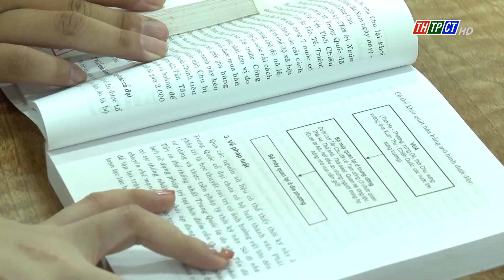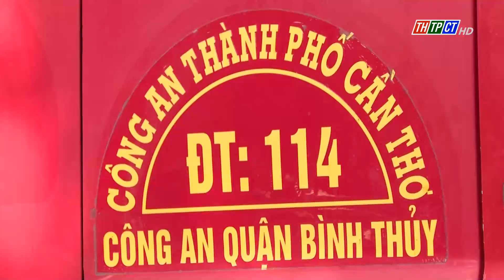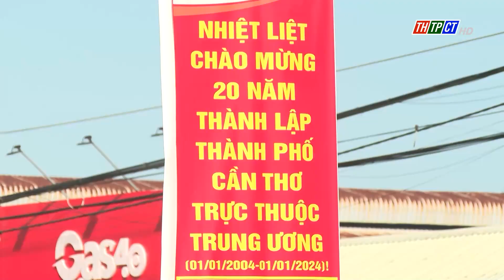Tự hào tuổi 20| Cần Thơ TV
Dịp kỷ niệm 20 năm thành lập TP. Cần Thơ trực thuộc Trung ương, trên địa bàn thành phố có không ít những quần chúng ưu tú được đứng vào hàng ngũ của Đảng khi tròn 20 tuổi.